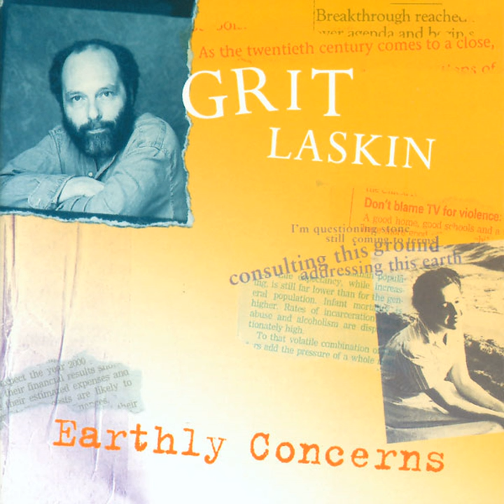Earthly Concerns: Reprise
Earthly Concerns: Reprise · Grit Laskin

Earthly Concerns